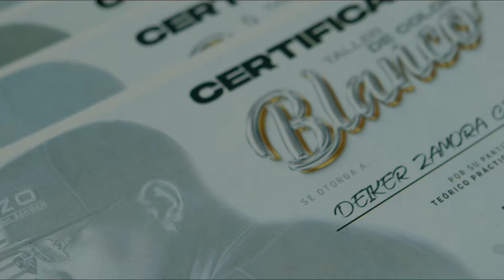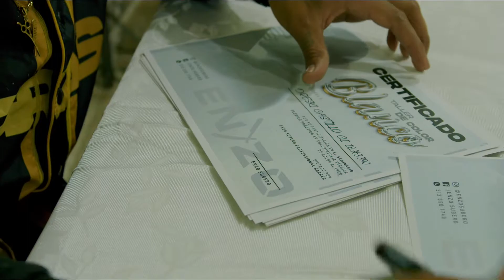Seminario de color blanco colombia bogota 5 de septiembre. Seminario